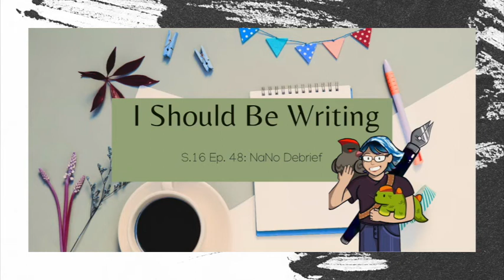ISBW 546: Words Have Power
Yeah, it's cliche, but the basic decisions on how to describe people, considering your POV and your own biases, can dramatically affect your writing.